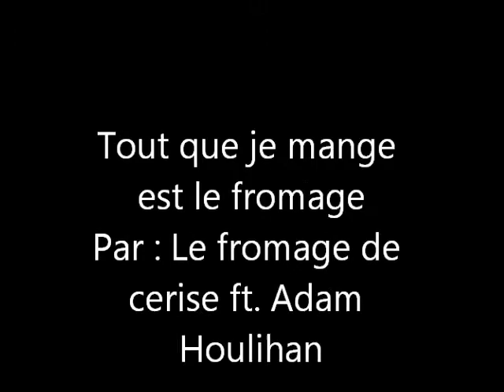Tout Que Je Mange Est Le Fromage